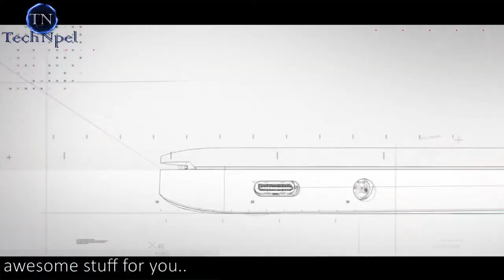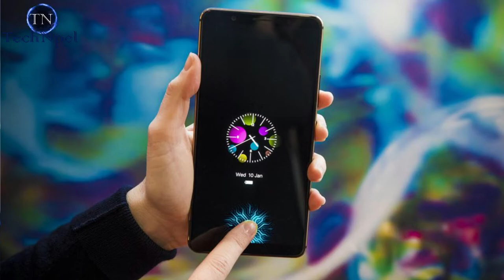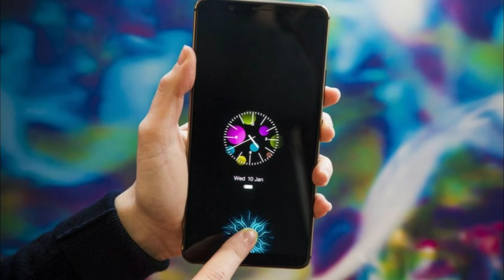Tech News, Tech Khabar,CES 2018 in nepali[ Sex Robot, Samsung The Wall TV, 8K TV,(4K Tv) Tech Khabar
The Best of CES 2018: Highlights and all the biggest news from Las Vegas in Nepali

CES 2018 in Nepali, world largest TV
world largest TV 8k, sex robot news, world first large tv
Razer, Swift 7 Ultrabook,
Razer Project Linda is a laptop house for your smartphone
ces 2018 update in Nepali
World thin laptop

Software review | सफ्टवेयर को जानकारी को लागी
हाम्रो YouTube Support को लागी
पोर्टेबल सफ्टवेयर | Portable Software को लागी
Tech Confab | Tech कुराकानी को लागी

Knowing about computer कम्प्युटर को जानकारी को लागी